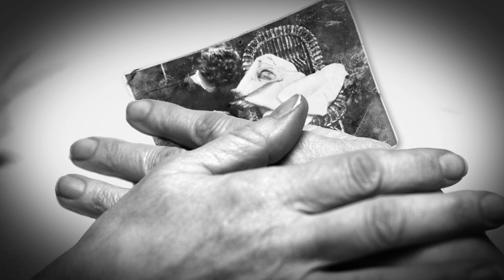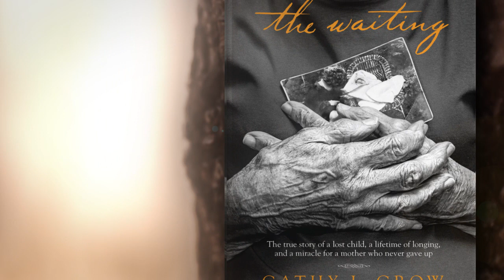The Waiting, book trailer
An unforgettable true story that will touch your heart and make you believe in love's enduring legacy, and in the power of prayer.
In 1928, 16-year-old Minka was on a picnic in the woods when she was assaulted and raped. And suddenly this innocent farm girl—who still thought the stork brought babies—was pregnant. The baby was secretly born, named Betty Jane, and given up for adoption. For decades, Minka wrote letters trying to get news of her daughter; she kept loving and praying for her, even though she never dared believe they would meet again. Until nearly eighty years later, when Minka whispered her secret, impossible prayer for the first time: Lord, I'd like to see Betty Jane before I die. I promise I won't bother her or interrupt her life. I just want to lay eyes on her. Unbeknownst to Minka, that very same day, a judge was releasing the sealed adoption records to her 77-year-old daughter. And soon, Minka's phone would ring. Written by Cathy LaGrow (Minka's granddaughter), The Waiting brings three generations of this most unusual family together over the course of a century to tell a story of faith that triumphs, forgiveness that sets us free, and love that never forgets.